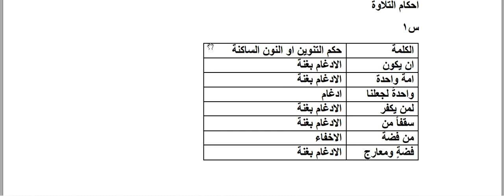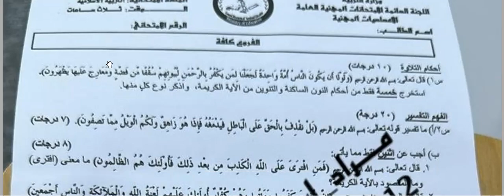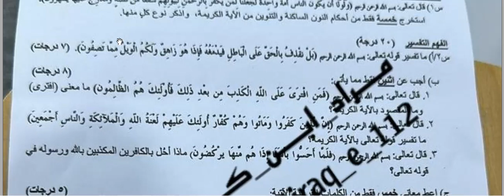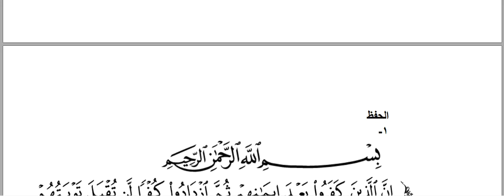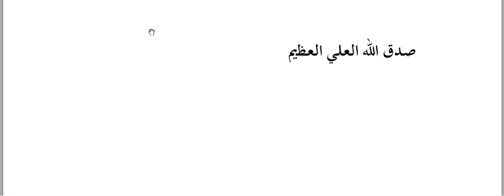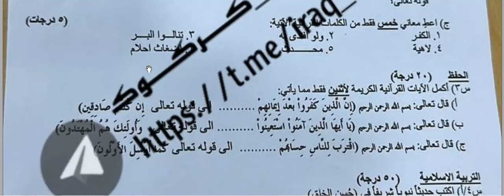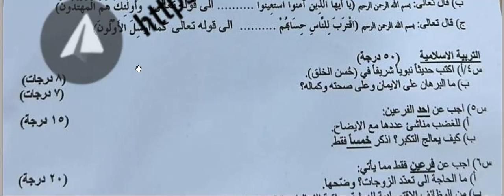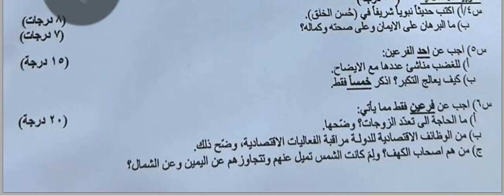اجوبة اسئلة الاسلامية للصف الثالث المهني كافة الفروع الدور الثاني 2023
موقع القناة على الكوكل
دروس الرياضيات
دروس الاسلامية
دروس العلوم
دروس الاجتماعيات
دروس الجغرافية
دروس التاريخ
دروس الحاسوب
دروس الاقتصاد
دروس الكيمياء
دروس الفيزياء
دروس الاحياء
دروس الادب العربي
دروس الشعر
دروس الفلسفة
دروس البرمجة
دروس التعليم التجاري
دروس الادارة
دروس المالية
دروس الازياء
فنون الطبخ
فن التفصيل والخياطة
فن التجميل
فن التمريض